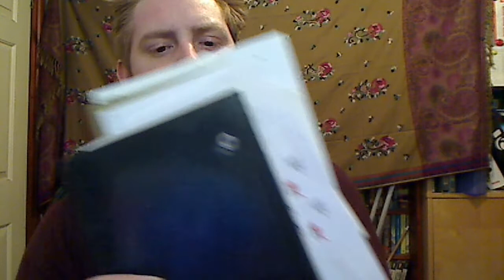Fieros' Story Time - Fieros Vs Aquos, Mr.B, Music and Losing my Soul